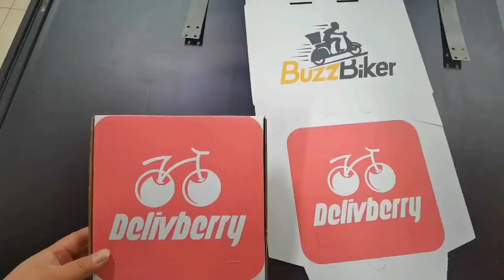Digital Inkjet Printer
Digital Inkjet Printer Printing Non Woven Bags
Single pass printing machine, Full-automatic color printing of handbags with single pass printing machine.